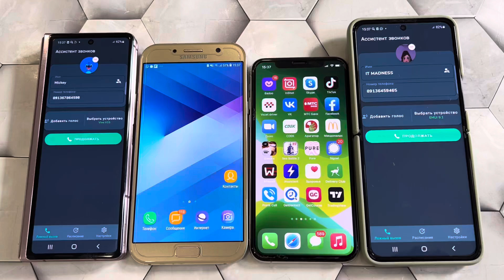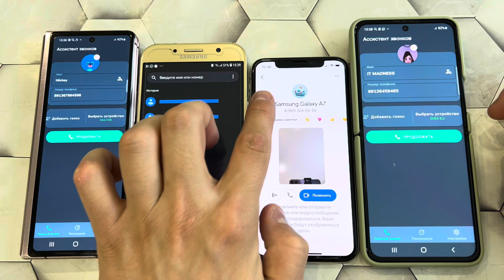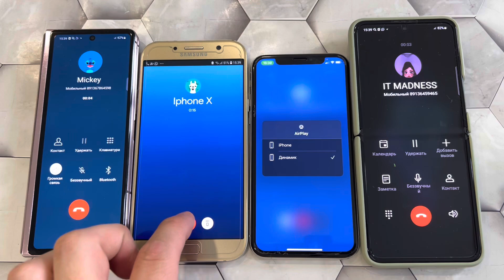Incoming call Google Duo & Fake Call Samsung Galaxy Flip3 & Fold3 /iPhone X & Galaxy A7